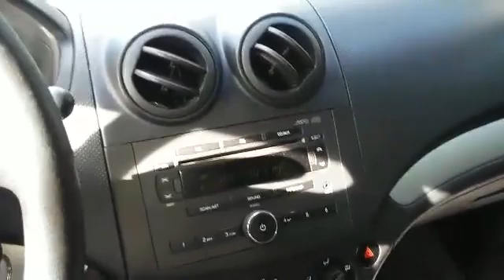ESPECIAL CHEVROLET AVEO EMOTION 2012!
CHEVROLET AVEO EMOTION 2012
MARCA: CHEVROLET
VERSION: AVEO EMOTION
MODELO: 2012
MOTOR: 1.6
KILOMETRAJE: .000 KMS
COLOR: NEGRO EBONY
TRANSMISIÓN: MECANICO
COMBUSTIBLE: GASOLINA
INTERIOR: VIDRIOS ELECTRICOS DELANTEROS, AIRBAG, EQUIPO DE SONIDO AUXILIAR, AIRE ACONDICIONADO.
EXTERIOR: RINES DE LUJO, BAUL AMPLIO.
PLACA TERMINADA EN 8 DE BUCARAMANGA, PERFECTO ESTADO DE TAPICERIA, EXCELENTE ESTADO DE CONSERVACIÓN Y PINTURA.
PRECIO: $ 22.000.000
FINANCIACION: SE FINANCIA HASTA EL 90% DEL VALOR DEL VEHICULO

A&G Comercializamos y financiamos vehiculos usados a nivel nacional
Contactos:
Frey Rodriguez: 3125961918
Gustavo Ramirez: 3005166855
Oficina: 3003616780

Direccion: Cll 7N # 3-02 Zona industria